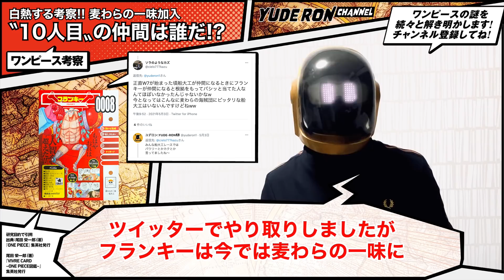ビブルカードでわかる!?〝10人目〟は1周回ってビビ説??(ボレロ) 【ワンピース ネタバレ 考察】レヴェリーでのアラバスタ事件とは？お玉とヤマトは? ONE PIECE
ワンピース ネタバレ【ワンピース考察】最新 伏線研究専門
🤣ユデロンです！ ONE PIECE考察歴は趣味で10年ほど
最新話・新刊の考察のヒントになりそうな事をしゃべくります

年齢はおっさん
10年前から趣味でワンピースの謎解きにハマってしまい
ワンピースを語り合う友達もいないのでYouTube開始！

仮面YouTuber、名前の由来は
キン肉マンの「ゆで理論」から

【話数の語呂合わせについて】

『ONE PIECE』では
キャラクターの誕生日や
悪魔の実、懸賞金、作中などで
語呂合わせが見られますが
こちらは話数でも
「やっているのではないか？」
という研究を趣味でしています

そのルールは難解ですが
例えば、86巻SBS
ノジコ→7月25日
「7(ノ)2(ジ)5(コ)）
「7」が「の」なのは
「の」を表す数字がないので
こじつけて「7」が「な」なので
「7」を「な行」と捉え
「なにぬねの」全てを適用させてます

81巻SBS では
ヴァイオレット→4月30日
「す(4)み(3)れ(0)」
4は中国語でスー、などと書かれています

▼懸賞金の語呂合わせ▼
■ロジャー 55億6480万ベリー
「6(ロ)4(ジ)8(ャ)0(ー)」
■白ひげ     50億4600万ベリー
「4(し)6(ろ)00」
■カイドウ 46億1110万ベリー
「1110(ひゃくじゅう)」
■ビッグマム 43億8800万ベリー
「88(母)00」
■シャンクス 40億4890万ベリー
「4(シ)8(ャン)9(ク)00」

▼その他 僕の好きな語呂合わせ▼

97話(くいな)
→くいなに似ているたしぎにゾロが困惑
　※917話は「食いな!!」で空腹の話です

111話(秘密)
→1(ひ)が3つで「秘密」
　秘密結社バロックワークスの面々

222話(数珠つなぎ)
→2(じゅ)2(ず)2(つなぎ)
　ルフィと黒ひげが巡り合う

300話(三和音)
→海賊、空の民、シャンディア
　争っていた3つの勢力による和解の宴

325話(サニー号)
→タイトルは〝フランキー一家〟
　後にフランキーがサニー号を造る

398話(咲く花)
→生きたいと言え!とロビンに叫ぶルフィ
　生きることを許されたロビン（咲く花）

434話(よせよ)
→シャンクスが白ひげに
　黒ひげを追うエースを止めろと
　言いにいく「よせよ」

490話(仕切り)
→世界を仕切る「赤い土の大陸」に辿り着いたルフィ達

506話(ゴール)
→ロジャーの最期を語るレイリー

649話(無意識)
→無意識に海王類を操るしらほし姫がポセイドンだった

822話(万物)
→ズニーシャの声を聞いたモモの助とルフィ

839話(バリサンキュー)
→タイトル「クソお世話になりました」は
　扉絵の両さんとゼフにかかっている

908話(くれは)
→イム様が虚の玉座に座る回、僕はイム様は
＝医務様だと考え、それはDr.くれはが
ヒントキャラになっていると

・引用部分を明瞭にするためにコマ割りで区分（左中央）
・質的にも量的にも引用部分がサブで主従関係を保っています
　具体的には引用部分は全体の画面面積の10%以下
・改変や加工、トリミングはしておりません

尾田 栄一郎 (著)／集英社 発行
『VIVRE CARD~ONE PIECE図鑑~』
『ONE PIECE』
集英社 発行『週刊少年ジャンプ』